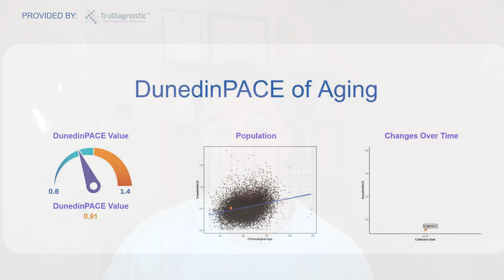Rapamycin - Promising Anti-Aging Drug?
I discuss top anti aging supplements 2023 with Dr Neil Paulvin peptide expert. Is Rapamycin the best anti-aging drug? To reverse aging does it stack well with Metformin or Acarbose? Find out w this longevity drug by longevity experts @PeterAttiaMD & @bengreenfieldlife .